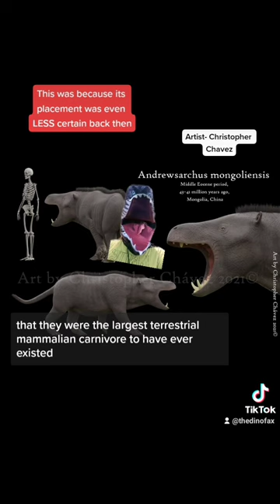Angry Angry Hippos